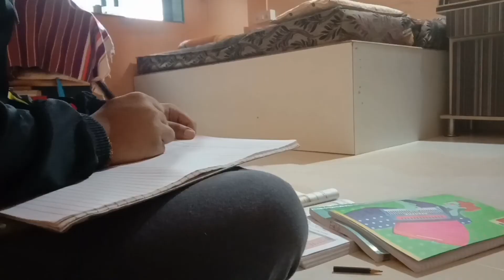Video Karte Karte Phone Gira 😱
Hello Guys Your SM Is Back With New Video
Guys Pls Support